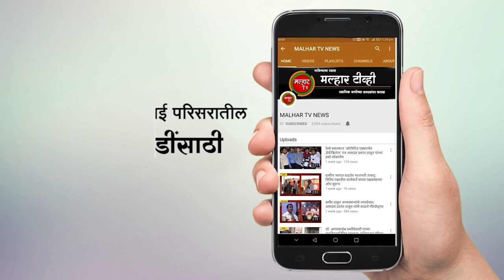इर्शाळवाडी दुर्घटनेतील मृत्यूचा आकडा पोहोचला १२ वर; मदतकार्यासाठी हेल्पलाईन नंबर उपलब्ध